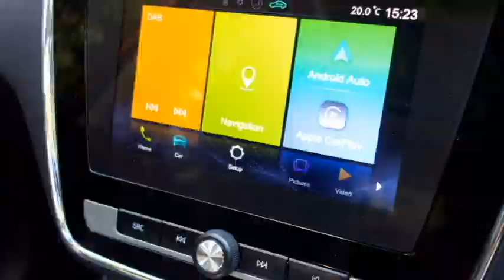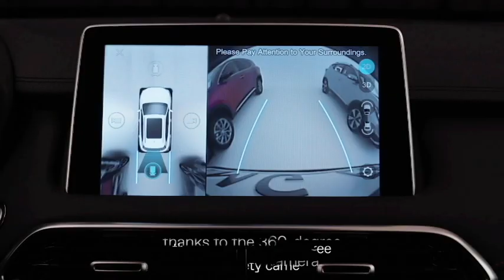Upcoming 2021 MG ZS (Astor) Petrol Variant - India Launch, Price, Exterior, Interior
In this video we bring to you the new 2021 MG ZS SUV. It will be the combination of power and features. Know the details.